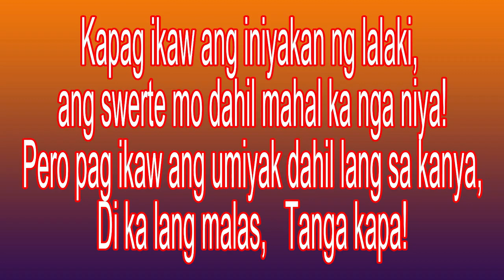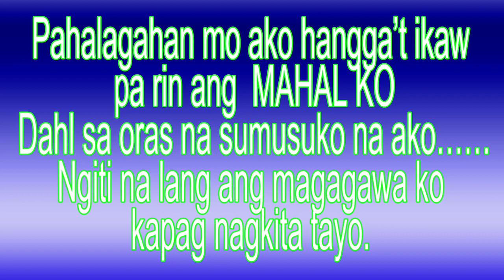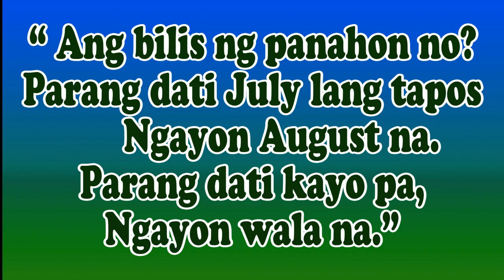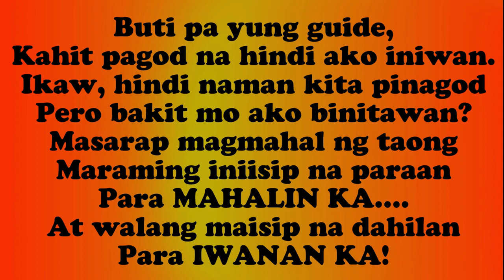Tagalog hugot qoutes